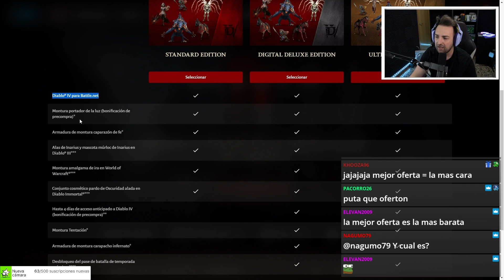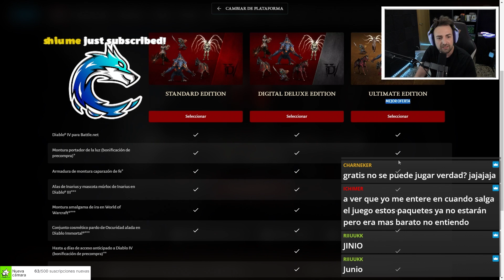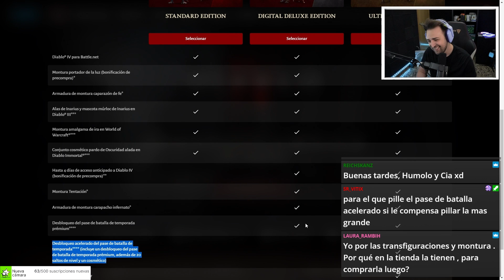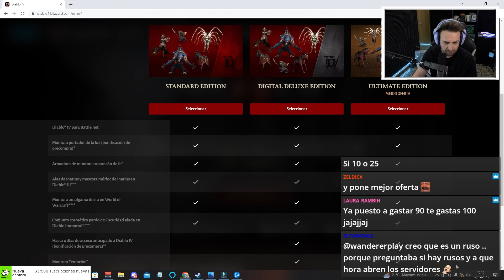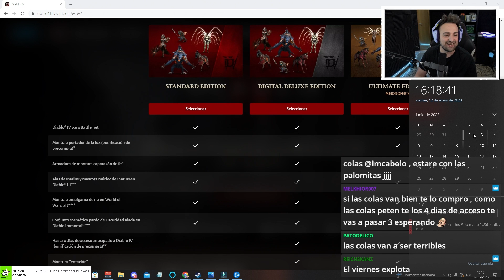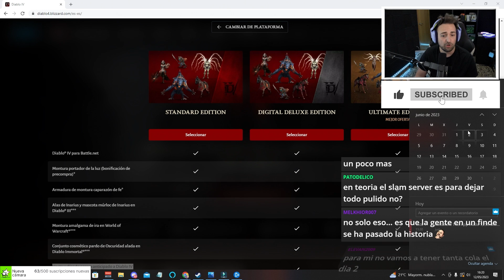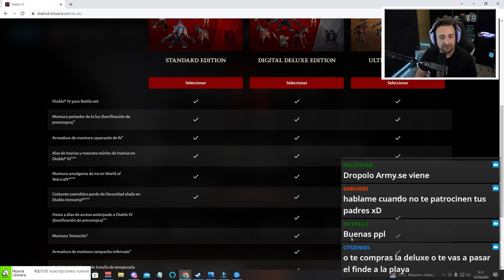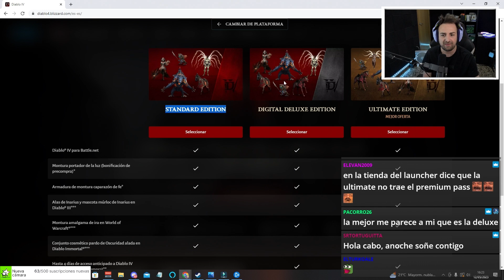DIABLO 4 - COMPRA ESTE PACK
Diablo 4 y sus packs de ediciones. ¿Sigues indeciso en que pack o edición comprar de diablo 4? Pues nada, en este video tratamos de ayudarte a decidirte entre las versiones estándar, digital deluxe y o la completa. Cada una con sus pros y contras. Si te gusta diablo 4 pero aun no estás decidido, mira este video. Este es un canal en el que se habla de MMORPG y de novedades de Videojuegos.